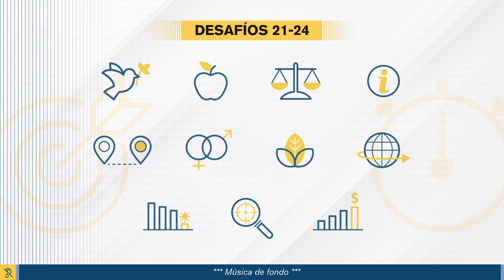Desafíos 21-24 La agenda impostergable